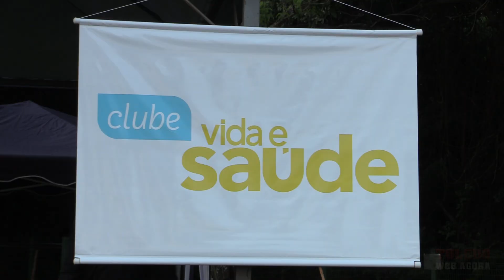PROJETO VIDA E SAÚDE FOI UM SUCESSO